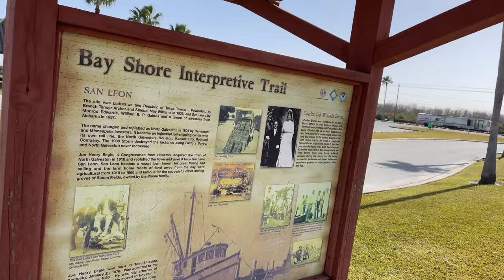Bayshore Park and Public Boat Ramp Bacliff San Leon Texas Drone Video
Video of Bayshore Park and boat ramp.   Aerial Drone Video and ground footage.